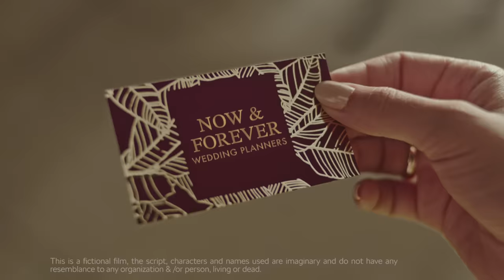Škoda. Let's Explore.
Every turn we take, every road we travel, every KM we cross and all the stories we gather along the way become a testament to remarkable experiences that shape who we are.

Make every KM count with your Škoda.
Let's explore.